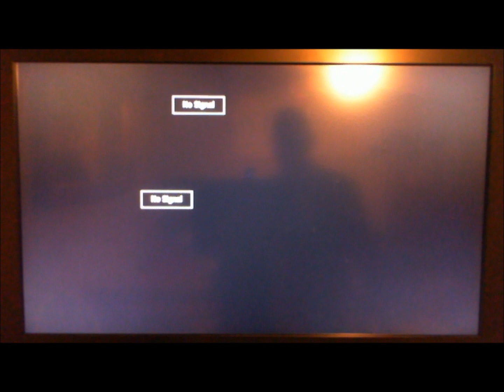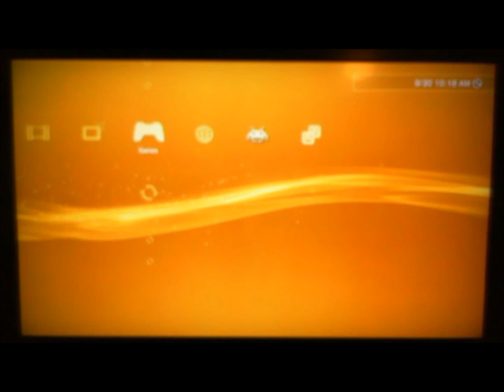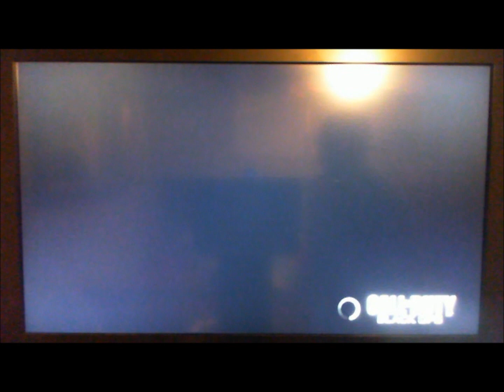Black Ops HACKED! {PS3}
Not available for online play yet. Probably won't be, actually. Can't get the codes for firmware version 3.56.